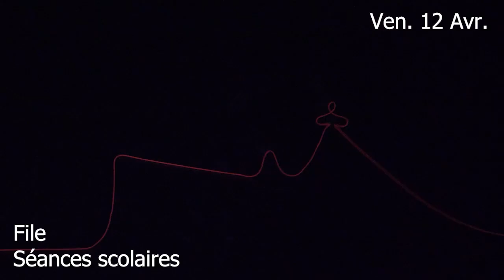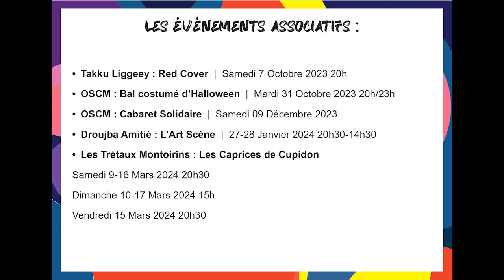Prog saison culturelle 2023 / 2024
Saison culturelle 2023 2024 de la Salle Bonne Fontaine